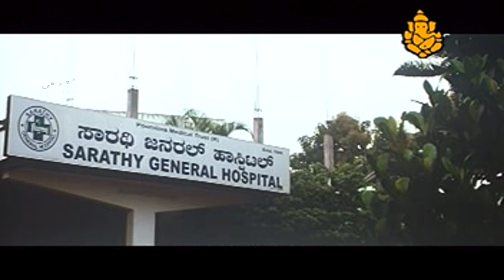Avinash Saved Sringar Kitty from Police | Janumada Gelathi Kannada Movie Scene | Pooja Gandhi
Watch kannada movie Janumada Gelathi Selected Scenes . Starring : Srinagar Kitty, Pooja Gandhi, Avinash, Prathap, Harish Rai, Gopi, Suresh Mangalore, Ravi Kishore, Venkatadri, Shivamurthy, Escort Srinivas, Jayanthi on SGV Digital Kannada Super Scenes Channel..!!

Banner Golden Lion Film Division
Producer C R Manohar
Story Dinesh Babu
Screenplay Dinesh Babu
Dialogue Dinesh Babu
Lyrics Yogaraj Bhat, Jayanth Kaikini, V Nagendra Prasad, V Manohar

Category

Janumada Gelathi – ಜನುಮದ ಗೆಳತಿ2008*SGV